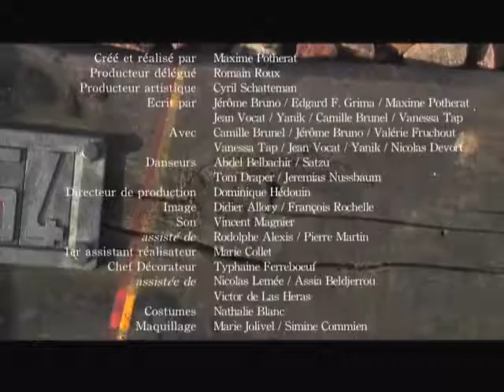la p'tite couronne 8 une vidéo Comédie et Humour